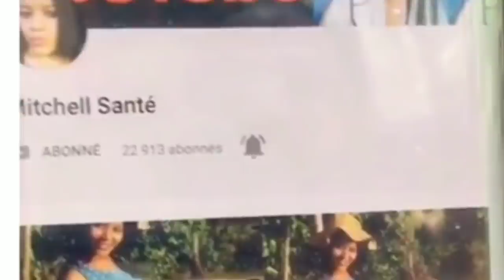Vide0 2 fanm kap bay plézi (ané 2020 an nou mele jezi padone yo )+nèg kap voyé sou yo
Medcin#hospital#Best#video#United#states#English#best video editing software free game music editor for pc soundtrack caméra and photo animation hospital background music baby monito#,backdrops#best#video bombs nba blog people card for gaming#2020#cookie#swirl#downloaded#editing#laptop#hosting#platform#coronavirus#head#for#tripod#YouTube#Chanel#how#to#create#an#app#website#like#YouTube#banner#account#playing#planing#playlist#on#Minecraft server home history sport gaming logo autocomplete#technical insight hidden keywords Youtube search box long#of related keywords volume estimates accurate search Ads competition data money filter new York question preposition hashtags ful HD song best HD vidéo 4k#joker#dance#kit#for iPhone best video 8k lens for canon#Sony marketing monitor maker app for iPhone no copyrigh national geographic of the hear overlays of the world fortuna player for windows école route maisons pays football quality drone carnet books recorder zoom app funny antivirus play#